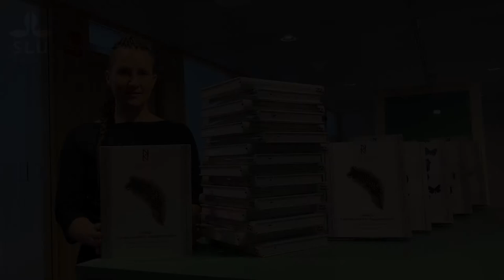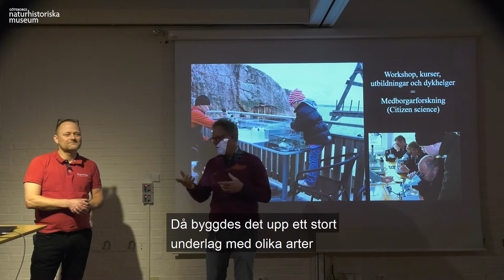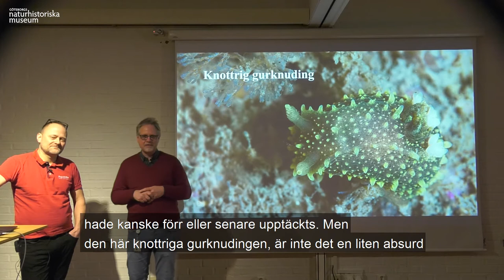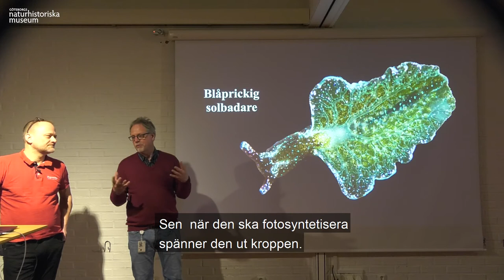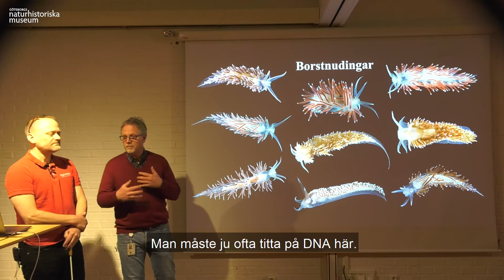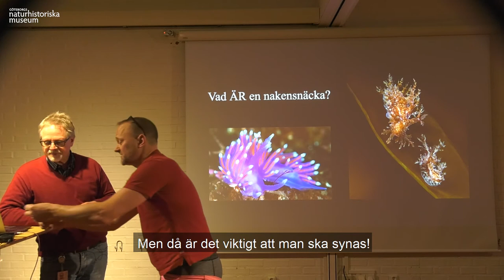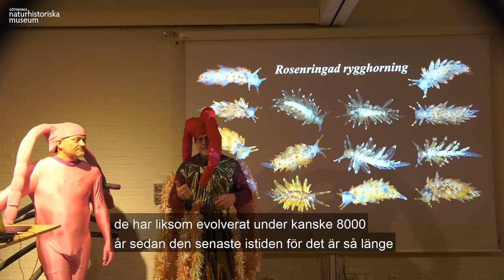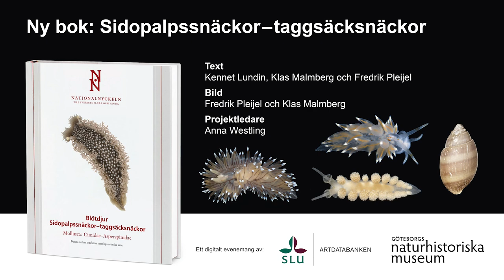Boksläpp och föredrag: Nakensnäckor in på bara skinnet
Dags för boksläpp av en ny Nationalnyckel. Vill du lära dig mer? Här kan du följa med två av bokens författare, Kennet Lundin och Klas Malmberg, ner i havets djup. I föredraget berättar de engagerat om sitt arbete med boken och de spektakulära nakensnäckorna och deras släktingar.